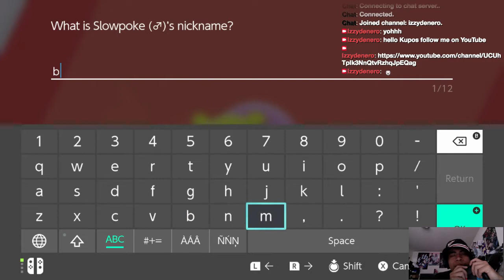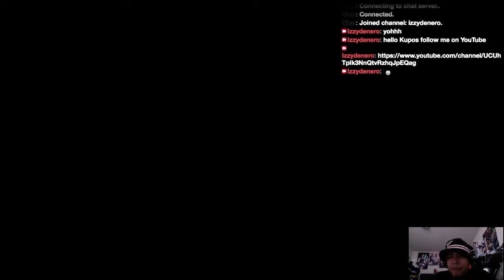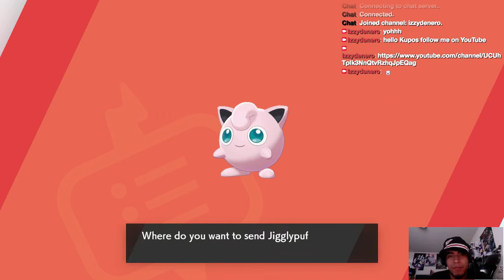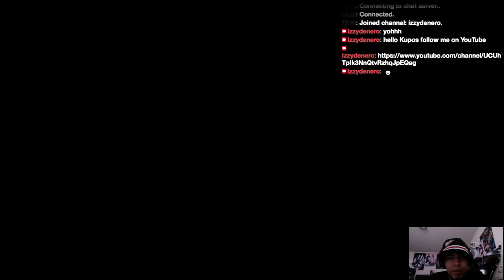Pokemon Isle of Armor ! Playthrough pt 1 Izzydenero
pt 2 will upload later tonight